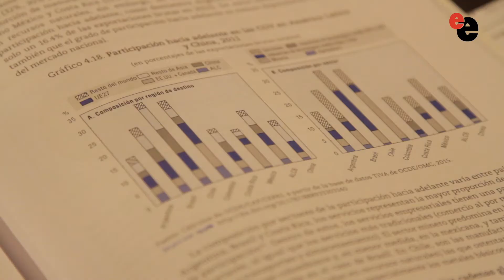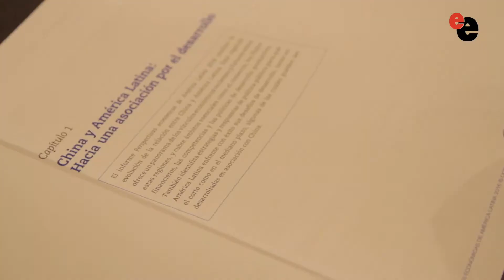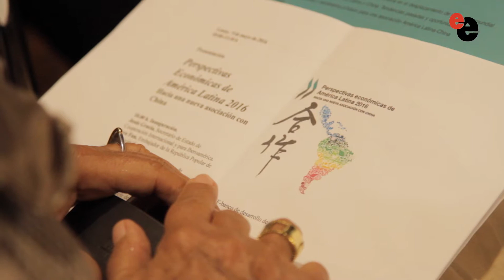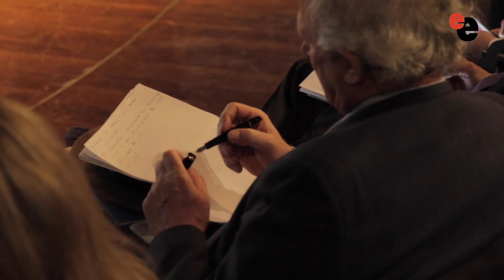"Perspectivas económicas de América Latina 2016: Hacia una asociación con China"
El informe “Perspectivas económicas de América Latina 2016: Hacia una asociación con China” presentado este lunes en Casa América, muestra las nuevas oportunidades que ofrece el mercado chino en as economías latinoamericanas, así como el gran proceso de cambio estructural que se está registrando en las relaciones económicas entre ambas regiones.

Declaraciones de Lyu Fan, embajador de China en España y German Rios, directivo de CAF